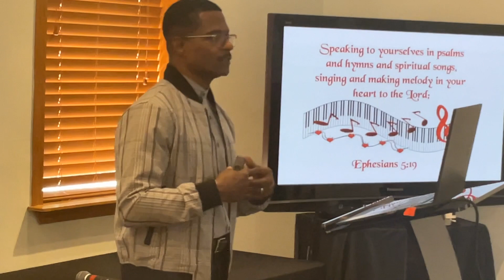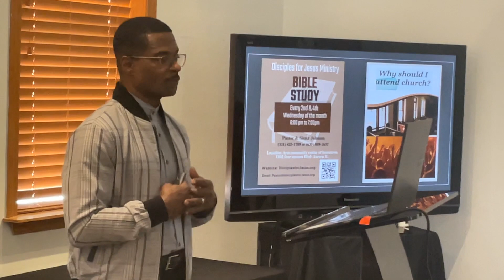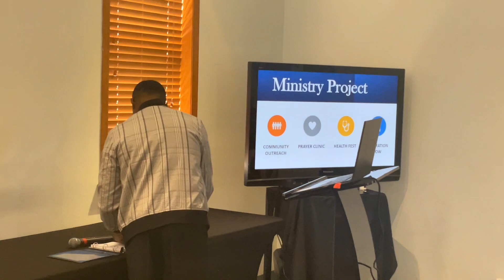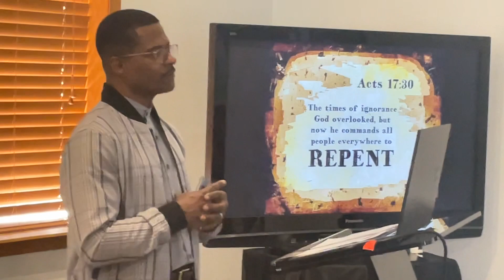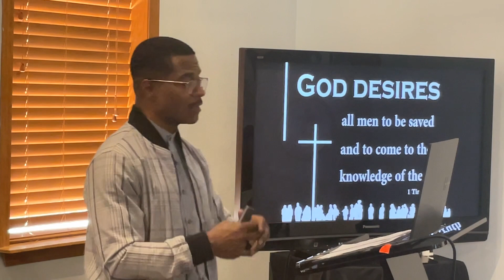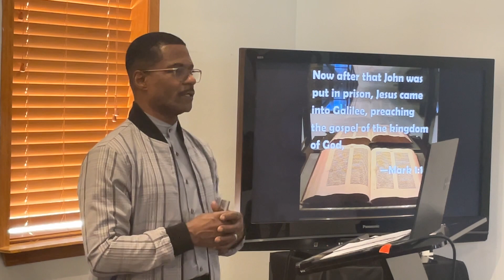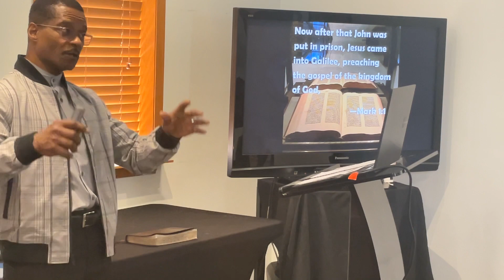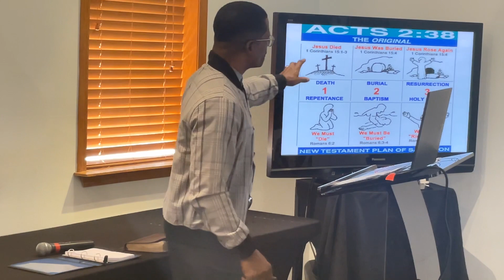God's purpose & plan (for your life)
The Bible reveals a beautiful plan for our lives. We can know with all certainty many aspects of God’s plan because they are revealed in His Word. Other parts we discover as we walk in ever-deepening fellowship with God.